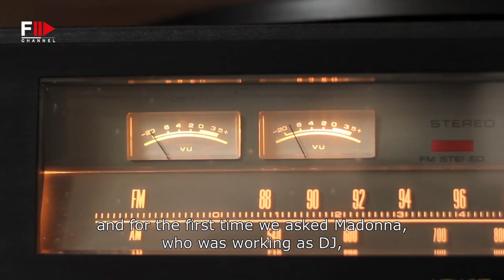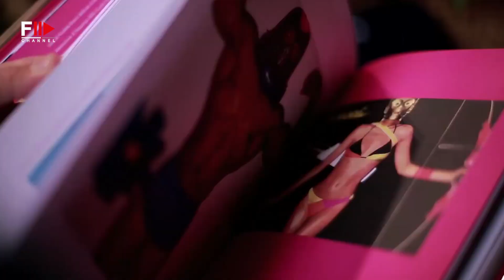Fashion Film - ELIO FIORUCCI, the designer of dreams - Fashion Channel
Fiorucci's fashion is sensual, fun, free.

Among his favorite prints is the military one, characteristic of the Navy uniforms that he manages to obtain and transform into works of art.

Much loved by the designer also the leopard print, which dyes pants of all kinds.

Elio Fiorucci's career starts from an immediately complete and multifaceted professionalism: he is a stylist, talent scout, entrepreneur and communicator.

Fiorucci is more than a stylist, more than an artist, he is a philosopher in continuous research who wanders in the world of production and of the offer of "things" to buy with the talent of a gold digger: he studies, searches, sifts, hunts, eviscerates new ideas and achieves success.

He is a regular at art exhibitions as they are places where he senses a certain creativity, a life, a desire to communicate that inspires the genius that he pours into the production of his garments.